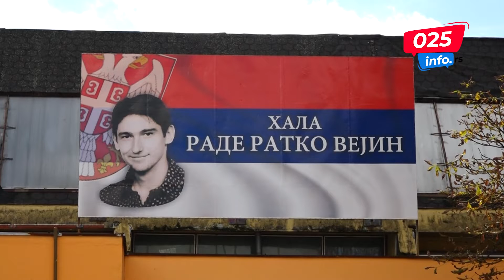Апатински ђаци прваци учествовали у обележавању Европског дана школског спорта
Данас су апатински ђаци прваци из ОШ „Жарко Зрењанин“ учествовали у обележавању Европског дана школског спорта. Овај датум обележава се у склопу кампање „Покренимо се“, а за циљ има промоцију спорта и активно укључивање деце у спортске активности.